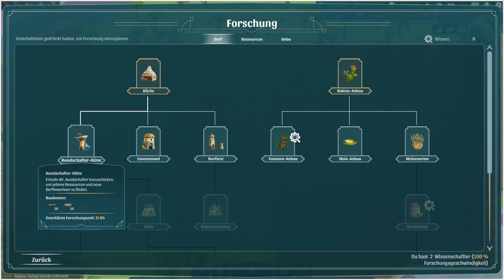The Wandering Village 🦕 #01 Meine Siedlung auf dem Rücken von Onbu [Deutsch|German][Let's Play]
Ein The Wandering Village Lets Play deutsch von xC00K1E.

Viel Spaß mit dieser Folge zu The Wandering Village!

Beschreibung von The Wandering Village:

In einer Welt, in der sich mysteriöse Pflanzen auf der ganzen Erde ausbreiten und dabei giftige Sporen ausstoßen, sucht eine kleine Gruppe Überlebender Zuflucht auf dem Rücken einer riesigen, wandernden Kreatur namens 'Onbu'. Werde ihr Anführer, baue ihre Siedlung und lebe in Symbiose mit Onbu, um gemeinsam in dieser feindseligen und dennoch wunderschönen postapokalyptischen Welt zu überleben.

Baue deine Siedlung
Eine funktionierende Siedlung ist die Basis des Überlebens. Baue deine Siedlung auf Onbu's Rücken und erweitere sie. Plane Produktionsketten und optimiere sie, um den beschränkten Platz so effizient wie möglich zu nutzen. Erschaffe eine Gesellschaft, die jede Herausforderung überstehen kann.

Lebe auf dem Rücken der Kreatur
Das Leben auf dem Rücken eines anderen Organismus bringt seine eigenen Herausforderungen mit sich. Wirst du in Symbiose leben, dich mit Onbu anfreunden und durch gegenseitiges Vertrauen überleben? Oder wirst du zum Parasiten, nur auf das Wohl deiner Dorfbewohner bedacht? Du hast die Wahl.

Entdecke unterschiedliche Biome
Passe deine Siedlung den verschiedenen Biomen, durch die du reisen wirst, an. Jedes Biom hat dabei sein eigenes Klima, sowie seine eigenen Herausforderungen und Gefahren. Erkunde deine Umgebung und schicke Kundschafter los, um seltene Ressourcen und Artefakte zu finden.

Erforsche neue Technologien
Überbleibsel der alten Welt enthalten längst vergessenes Wissen, welches deine Dorfbewohner wieder ans Licht bringen können. Finde und erforsche diese Technologien, aber verwende sie weise, denn Fortschritt kann ein zweischneidiges Schwert sein.

Überlebe das Ödland
Sichere das Überleben deiner Dorfbewohner und deines Onbu, obwohl giftige Sporen, gnadenloses Wetter, blutsaugende Parasiten und viele weitere Widrigkeiten euch im Weg stehen.

Titel: The Wandering Village
Entwickler:  Stray Fawn Studio
Publisher: Stray Fawn Studio, WhisperGames
Release: 14. September 2022
Plattform: PC, Xbox Series, Xbox One, Linux, Mac Os